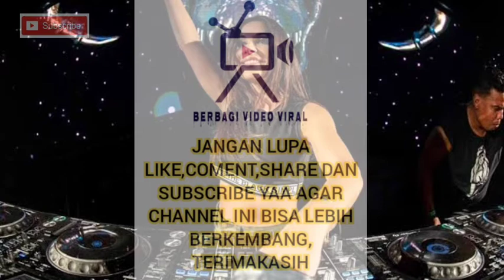DJ SLOW NO COPYRIGHT (LAGU INDO 2019)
TERIMA KASIH.